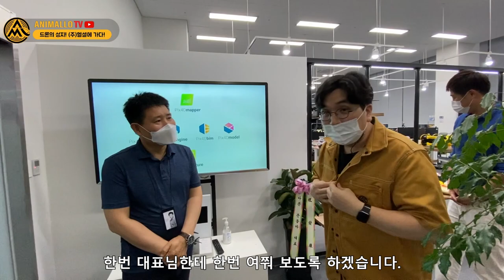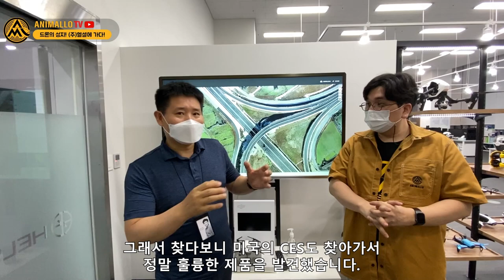드론세트가 8천만원?! 공중드론과 수중드론을 수입하는 국내 최대업체를 다녀왔습니다. (주)헬셀! [애니몰로TV]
안녕하세요.

오늘은 DJI 공중드론과 글라디우스 수중드론 등 다양한 드론을 직접 수입하는
국내 업체 (주)헬셀에 다녀왔습니다.

어떤 제품들이 신기한 드론들이 있는지 한 번 살펴볼까요?

드론은 헬셀!